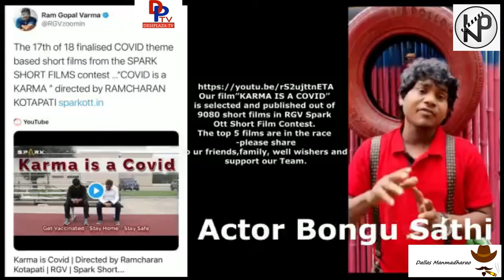Tollywood Celebs About Karma Is Covid Short Film | RGV Short Films | Latest Movie Review | Desiplaza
Tollywood Celebs About Karma Is Covid Short Film About Karma is Covid Short Film on Desiplaza Tv. ”KARMA IS A COVID” is selected and published out of 9080 short films in RGV Spark Ott Short Film Contest. The top 5 films are in the race for highest views - please share to ur friends,family , well wishers and support our Team.